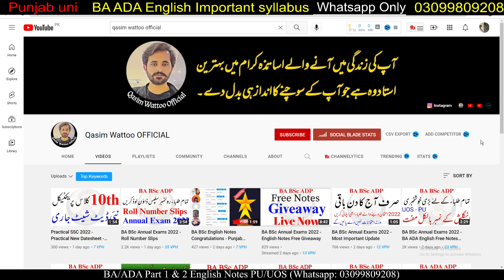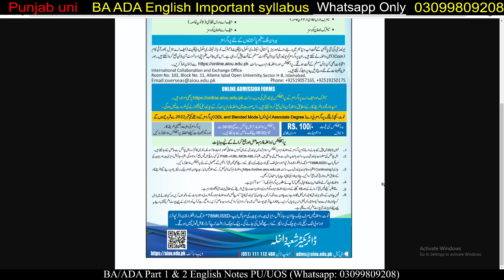AIOU Autumn Admission 2022 - Matric Admission AIOU 2022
𝑻𝒉𝒂𝒏𝒌𝒔 ♥️

Matric
Intermediate
9th
10th
11th
12th
Bise Lahore
Bise Sahiwal
Bise Multan
Kpk Board
Punjab Board
Sindh Board